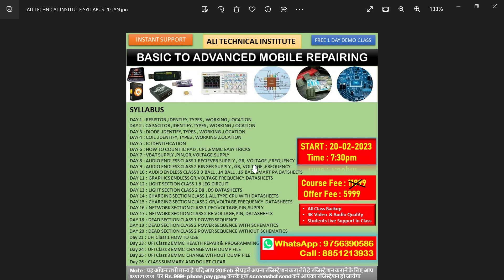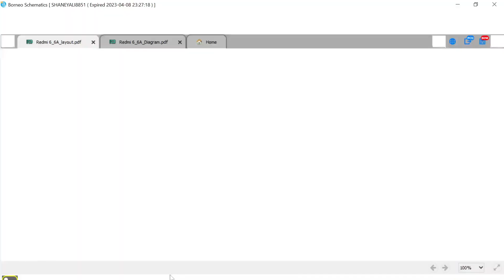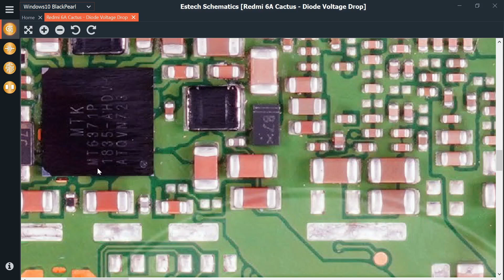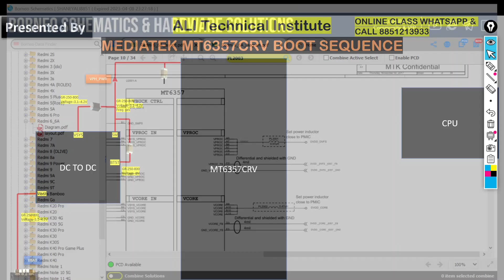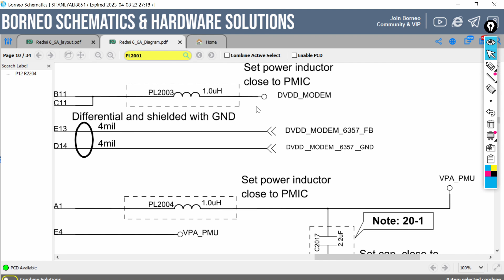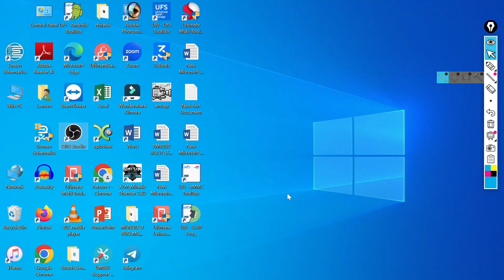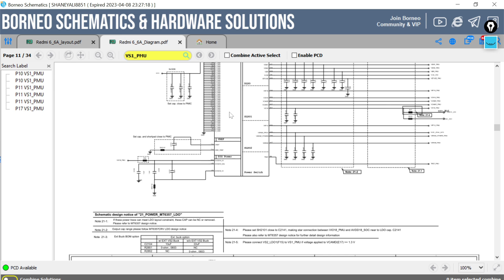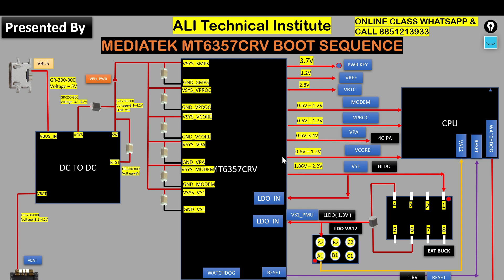MEDIATEK 6357CRV Dead Boot Sequence || Join Our Next Online Batch 8851213933 || Online Classes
ORG Code - fuyxj

ORG (use your org code to login)

No 1 Institute जो देता है आपको Live Support || Join Our Next Online Batch 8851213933